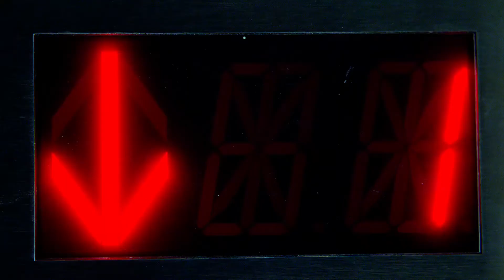The Language of Calvin Klein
For Fall ’21, Calvin Klein introduces the latest chapter of the mycalvins movement: The Language of Calvin Klein, a multimedia campaign furthering the brand’s exploration of self-expression through the words we speak and the clothes we wear.